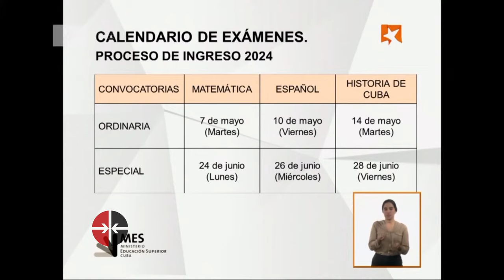¿Cuáles son las fechas de las pruebas de ingreso a la universidad en 2024?